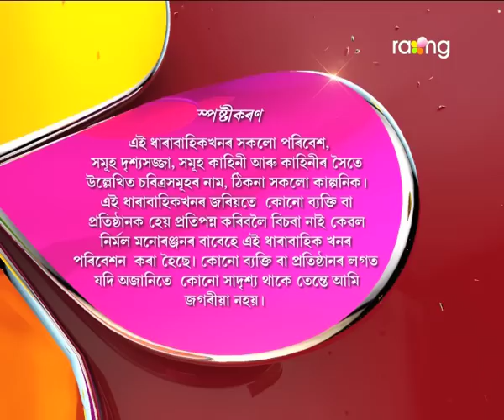Oi Khapla - ঐ খাপলা | 20th July 2017 | Full Episode | No 615